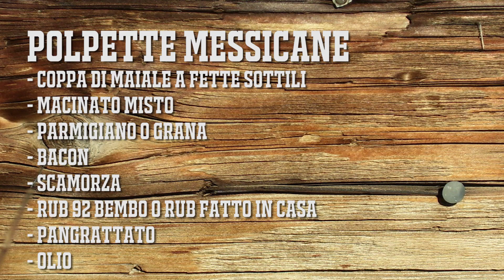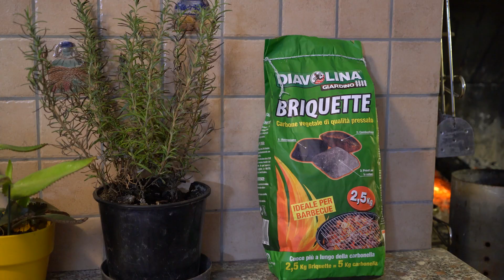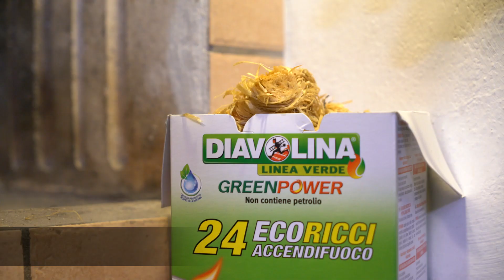Ricetta Involtini di carne alla messicana alla Griglia | Grigliare Duro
Ecco una ricetta semplicissima: Le bombette messicane!

Trovi tutti i passaggi della ricetta insieme alla spiegazione delle bombette pugliesi (2 ricette nell'articolo)

Segui tutte le nostre ricette:
Siti ufficiali:
Grigliareduro.com : Il movimento che sta cambiando la scena italiana del BBQ
AtuttaGriglia.com : Ricette per il barbecue e consigli